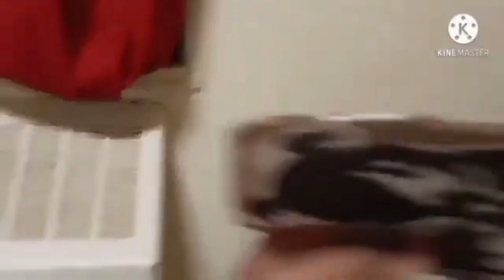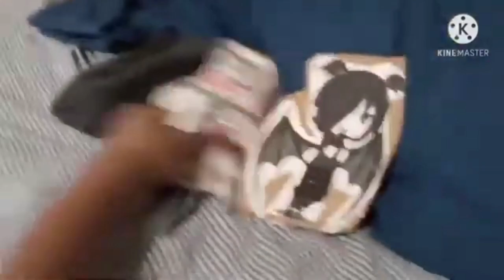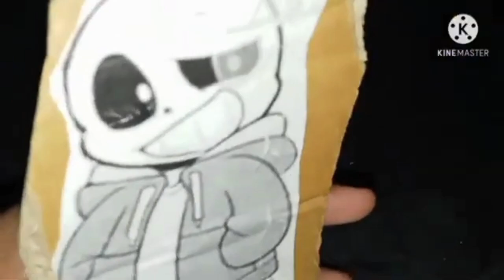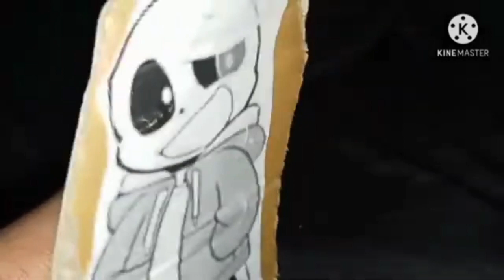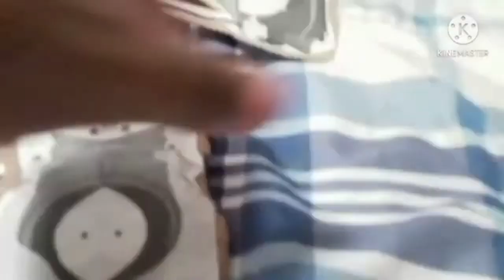Kokoro Plush Season 1 Finale: Battle for the Memory Chip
Here it is, the Season 1 Finale. The Final Stand Against Kylo Ren! Our Heroes will have to fight their hardest for this one and save circus baby and get her memory chip from Kylo, will they be able to win this war or will it be the end of the heroes foe good?